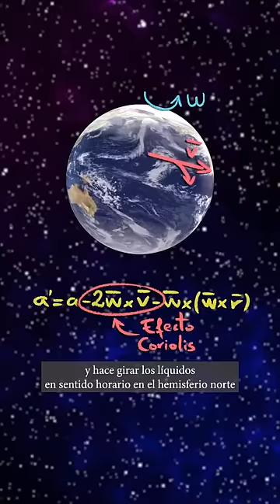¿Gira el agua en sentido contrario en cada hemisferio?